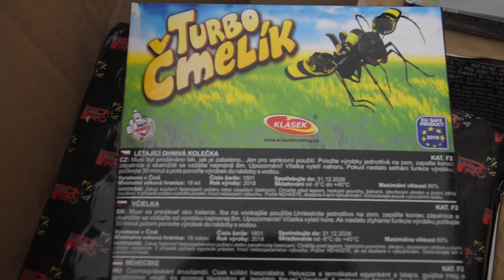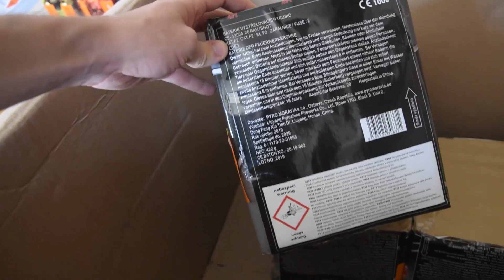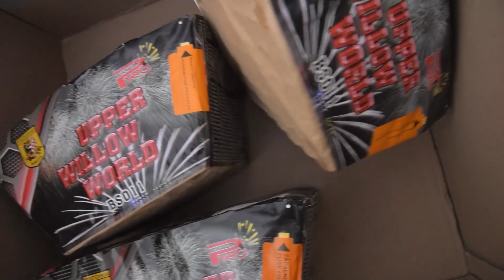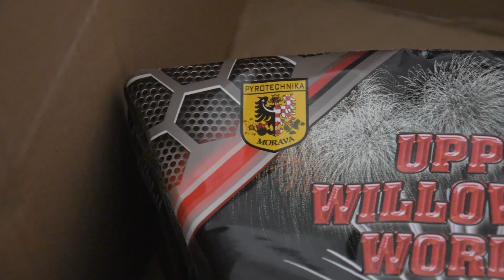Legalpyro Unboxing 2021 (1/2)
Mein Pyro Equipment:
256 GB Speicherkarte
Billige Cam
4K Cam
Großes Feuerzeug

Mein Gaming Equipment:
Zuverlässige Tastatur
Präzise Maus
Sehr bequeme Handballenauflage
Perfektes Mauspad
Optimales Mikrofon
Guter 4k 1st Bildschirm
Billiger aber guter 2ter Bildschirm
Praktischer USB HUB
Sicherer Fingerabdrucksensor für den PC

Willst du auch Geld mit Links verdienen? Dann melde dich hier an

Infos:
Alle Videos auf diesem Kanal wurden nicht von mir aufgenommen, ich bekomme sie lediglich zugeschickt und ich lade sie hoch. Wenn du ein Problem mit dem Content hast, kontaktiere mich doch einfach und dann klären wir das oder meide diesen Kanal. Alle Bestellungen wurden von anderen Personen angenommen, also sind Kommentare wie: "Du bekommst eine Hausdurchsuchung" unnötig. Die Videos sollen nicht zur Nachahmung anregen sondern dienen der Aufklärung, ich übernehme keine Verantwortung bei möglichen Verletzungen oder Sachschäden.